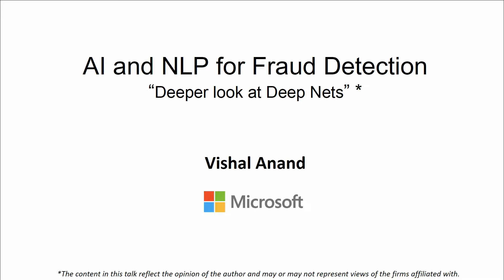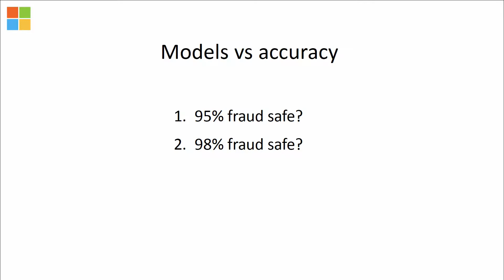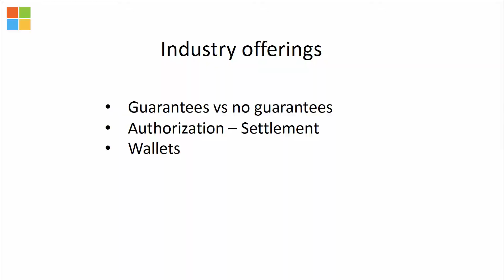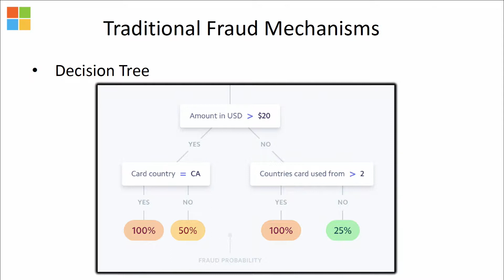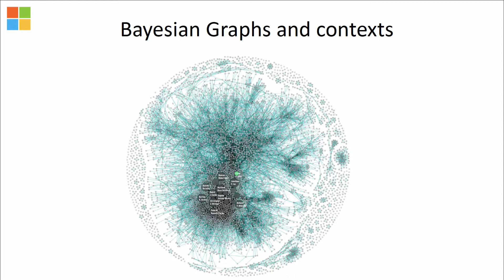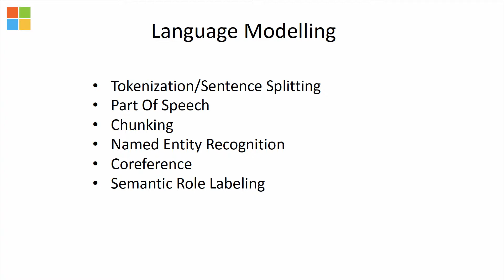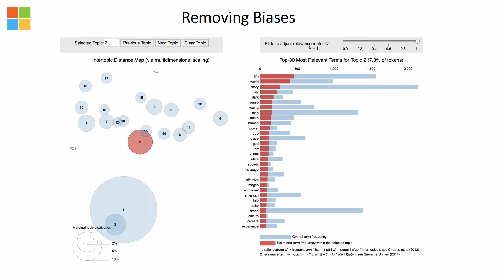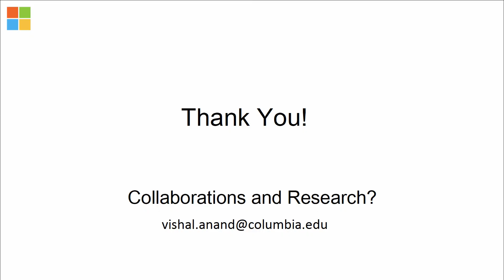Deeper look at Deep Nets with Microsoft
Vishal Anand, Azure Engineering, Microsoft

Abstract:
Vishal will talk of how the advances in machine learning need to be viewed from a business standpoint. The power of prediction coupled with societal responsibility act as catalysts in how Retail industry will heavily impact progress. Need to dis-integrate components of fraud prediction systems so as to recompose unbiased models will be explored through discussion on Random Forests, GANs, LSTMs and VAEs. Using these viewing lens of machine learning responsibilities is an interface to progress, as fraud detection is to increased security.

Bio:
Vishal is an inventor and seasoned data-scientist authoring patent-filings & trade-secrets in the ML/NLP space, and has created state-of-the-art prediction systems at the scale of Fortune 100 firms. An alumni of Columbia University and Indian Institute Technology (IIT), Vishal works at Microsoft, and has earlier solved problems at Uber ML, Goldman Sachs - Equity ETFs, Visa Inc., US Government's IARPA MATERIAL program and Google Summer of Code.